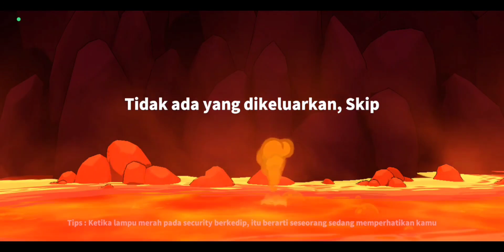Ninja Bg @rizadimmalano Tiba2 Pindah Tempat?!! Gameplay Hacker Panik Momen 🤣🤣🤣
NICK : SumMon_SkulL